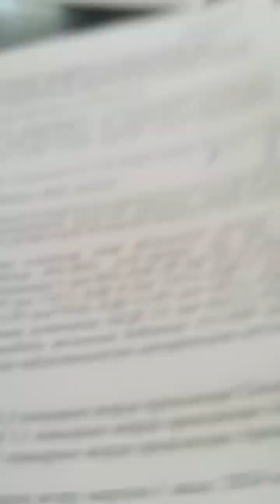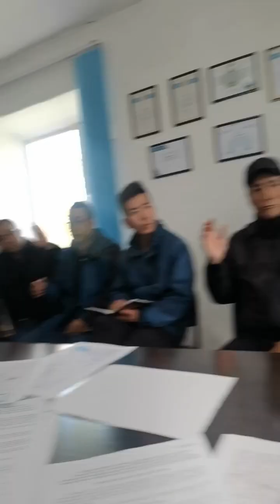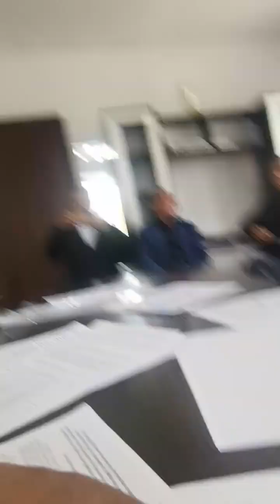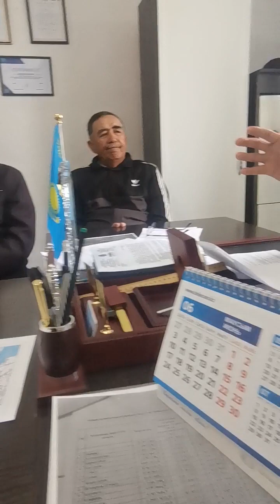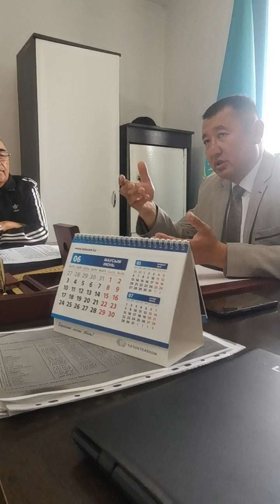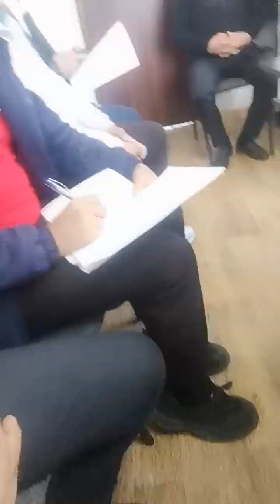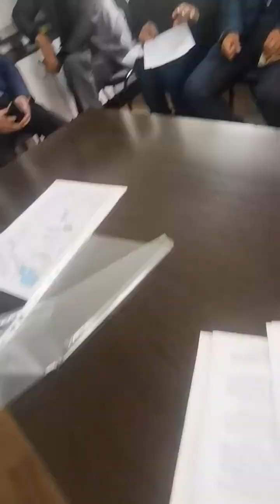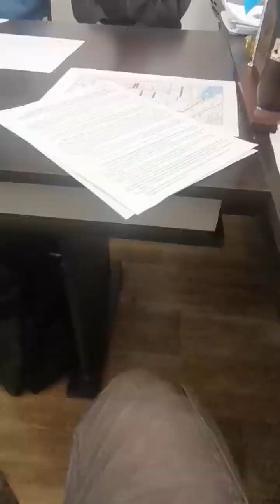ҚАЗАҚСТАНДАҒЫ CITIC CONSTRUCTION CO. 03.05.2024 в 11:00